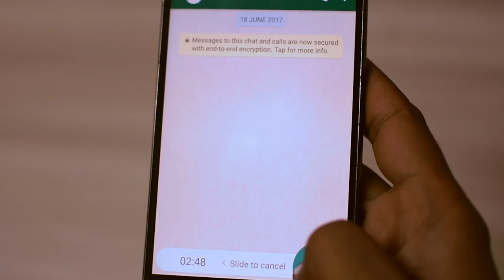My Last Message Telugu Short Movie Trailer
A Love Failed youngster commits suicide in a house where only a 4-year kid is left to save him alone.  What is his destination? Whether the kid saved him or not, where the kid doesn't know the meaning of ADDRESS. A Movie made with a kid before Pihu movie.

Cast
Pruthvi Kanth
Kruthi
Baby Vennela M
Rajesh KR
Veeresh
Devendra Medarametla
Mamatha Medarametla

Story & Dialogues
Manoj & Shruthi

Editing and Mixing
Prashant Kulkarni

Cinematography
Gourav Sharma
Sujan

Screenplay & Direction
Devendra Medarametla

Producer
Ramesh N Chavan

Thanks
Ads and Info
VPrints

Thanks
Gurunath L
Srinath Nandiganahalli
Ganesh Bestha
Vinayaka Costumes

Thanks
Sandya BS
Shruthi HB
Roopa BV
Navya M

Production Incharge
Raghunath

We are a Kannada Channel to create opportunities to all enthusiastic Writers , Artists and Technicians.
We do, Producing & Directing of Video contents like Company Profiles, Advertisements, Wedding Videos, Video Invitations, Short Movies, Documentaries.